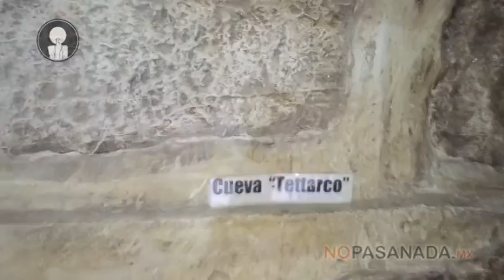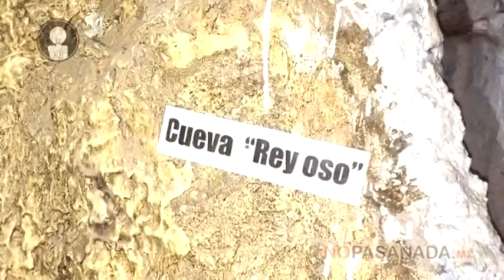MUSEO HU-TEZZO...UNA JOYA CULTURAL DE NAVOJOA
Navojoa, desde el 21 de febrero de 1997 posee el Museo Didáctico Comunitario "Hu-tezzo" ubicado en la calle 5 de mayo entre Vías y Rodolfo Campodónico.